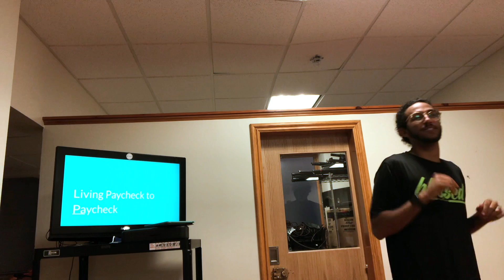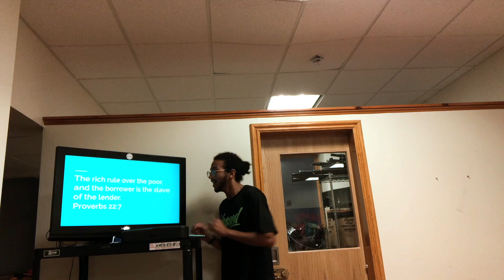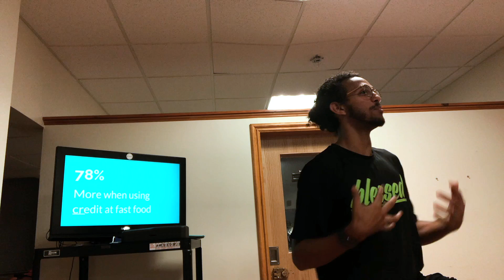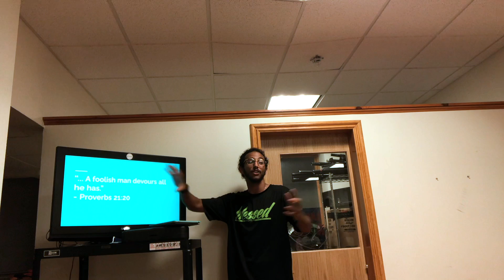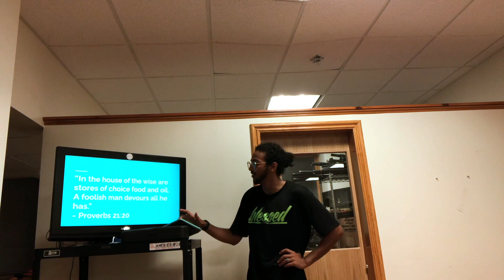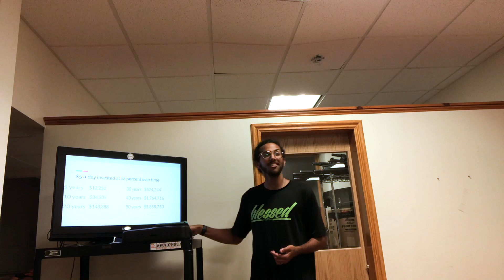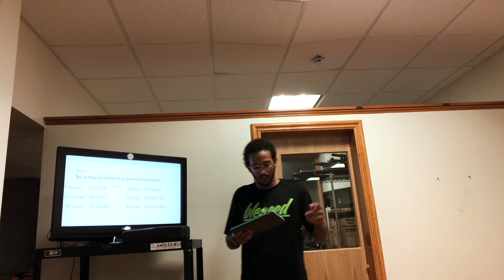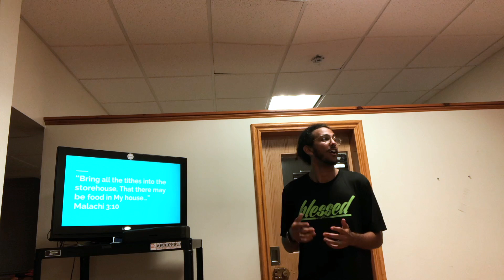Youth: Money God's Way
How should we start thinking of money as Christians even as teens? For more on these specific topics, go to Dave Ramsey who provides so much wisdom in this subject.